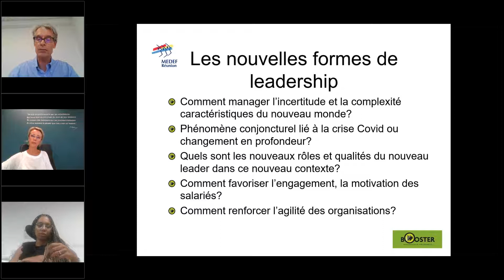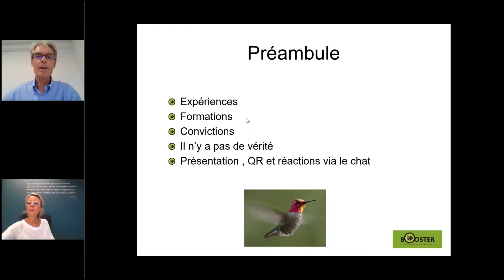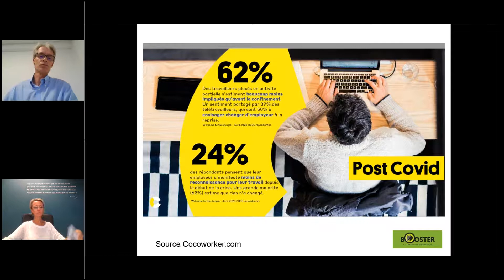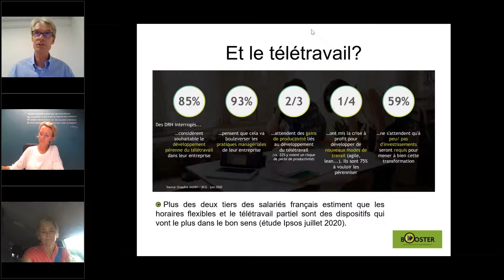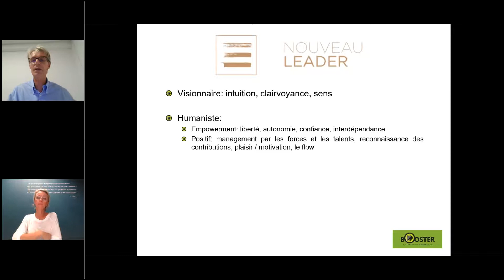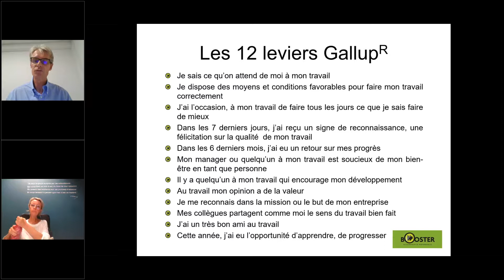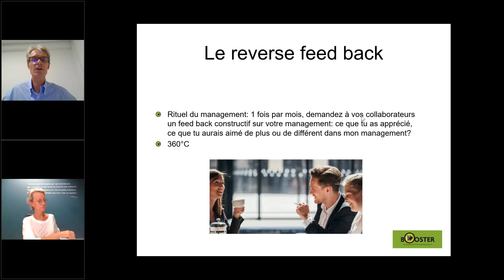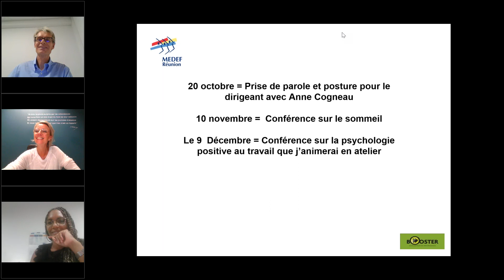[WEBINAR] PERFORMANCE ET BIEN-ÊTRE DU DIRIGEANT - Le Leadership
Renaissance du dirigeant : Sujet 1- Le leadership :

Le nouveau leader : les nouvelles formes de leadership. Dans un monde de plus en plus complexe et imprévisible, le dirigeant se doit de construire une entreprise résiliente. Découvrez les enjeux et les leviers de ce nouveau paradigme.

Intervenant : Marc Henri DROUIN (Cabinet BOOSTER), spécialiste dans le management de la performance et la conduite du changement.

NOUS SUIVRE